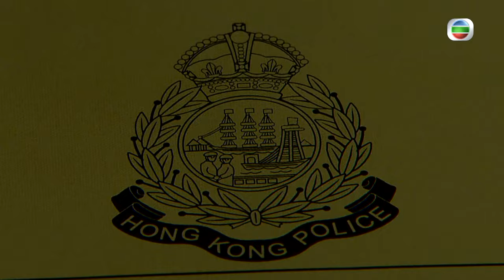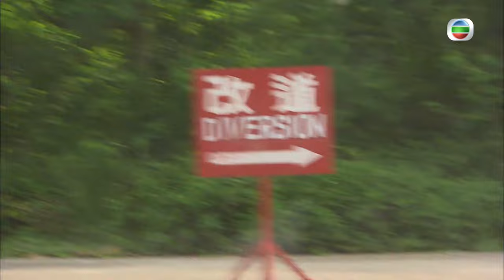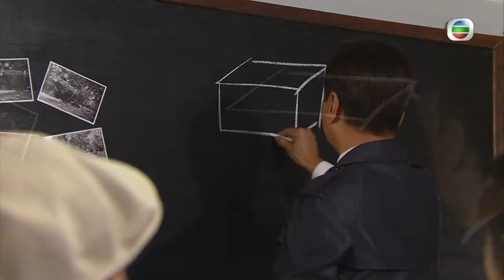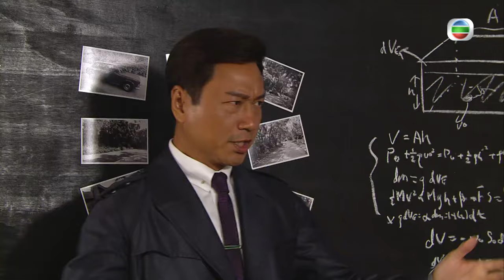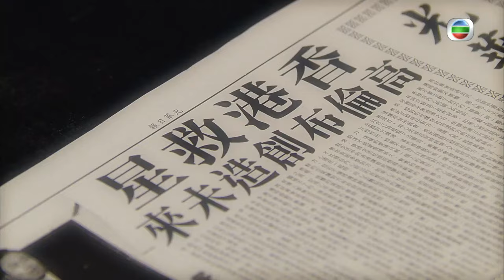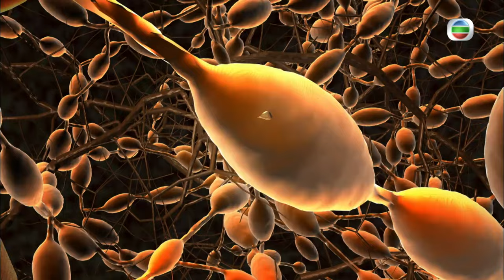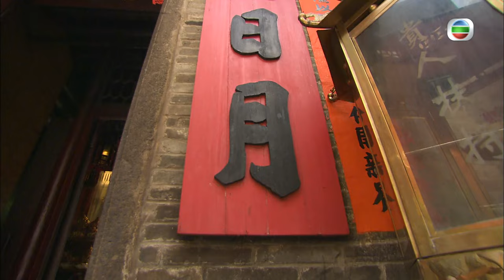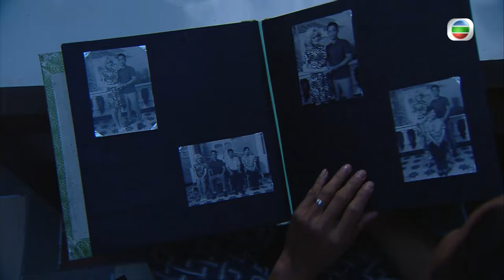[Eng Sub] | TVB Mystery Drama | Bullet Brain 神探高倫布 01/25 | Wayne Lai Natalie Tong Sire Ma | 2012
TVB Full Episodes Drama 《Bullet Brain》神探高倫布 (Wayne Lai, Natalie Tong, Sire Ma, Edwin Siu, Ngo Ka-nin) 【Turn CC Subtitles On!】: This story takes place in Hong Kong during the 1960s. KO TAI-HEI (Lai Yiu Cheung), an illegal immigrant who is kind-hearted by nature, gains recognition from his father's good friend LOUIS KIM (Joe Junior), who helps him join the Police Force. By accident, he gets shot in the head, and the bullet fragments stimulate his brain cells, accelerating his brain evolution to the highest IQ level. With such a dramatic change, TAI-HEI becomes a brave and resourceful detective, consecutively solving mysterious cases. Meanwhile, he turns ruthless and is utterly unscrupulous in his dealings with others, saving his best friend and partner PAU PING-ON (Pierre Ngo), to whom he still shows some mercy. Realizing the situation could have been worse, his supervisor LOUIS assigns a female inspector called EVA KIM (Sire Ma) to spy on TAI-HEI. Unexpectedly, his adopted daughter EVA instead defends TAI-HEI in all respects, leading to fluctuations in her once progressive relationship with her fellow colleague CHOI FEI-LUNG (Edwin Siu). Later on, TAI-HEI encounters famous social butterfly SZETO NAM (Natalie Tong) who resembles his first love MUI MUI (Natalie Tong), entailing the intricacies of the relationship between them. PING-ON cannot bear to see TAI-HEI is led astray and gets into more trouble, so he schemes to save TAI-HEI. Instead, that gets TAI-HEI injured, rendering another tremendous transformation in his personality.